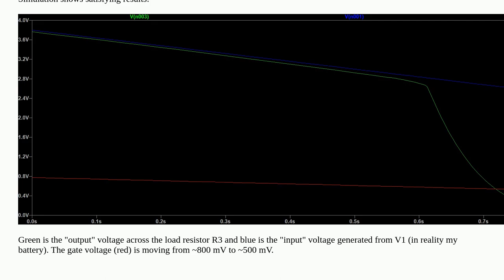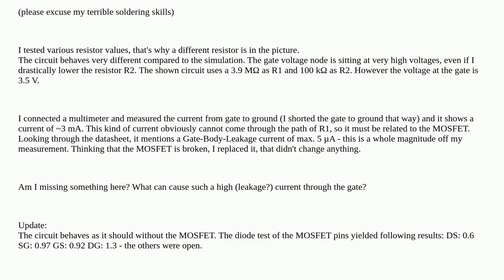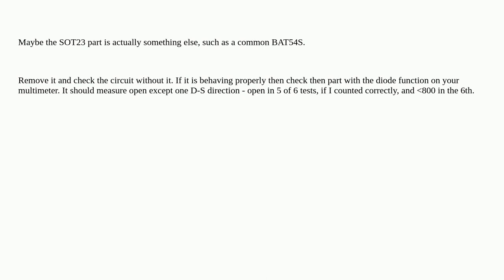Electronics: P-Ch MOSFET excessive gate leakage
P-Ch MOSFET excessive gate leakage

A special thanks goes out to the awesome community

  leakage-current gate-driving mosfet